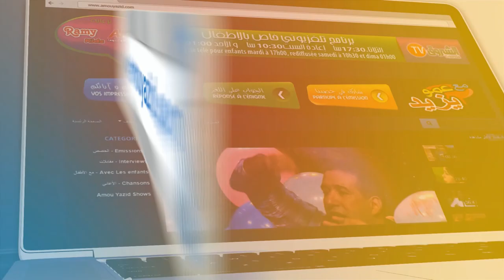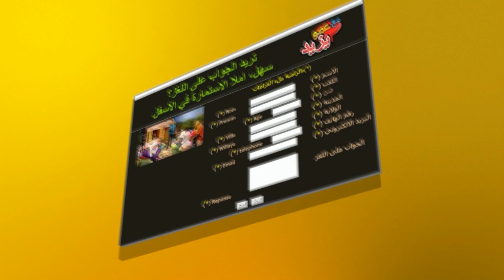عمو يزيد الرياضة النسوية Maa Amou Yazid du sport feminin du -23 01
حصة مع عمو يزيد الخاصة باليوم العالمي للرياضة النسوية ليوم الثلاثاء 23 جانفي على 17:00 على الشروق تيفي
émission Maa Amou Yazid speciale Journée internationale du sport feminin du mardi 23 janvier à 17:00 sur Echourouk TV